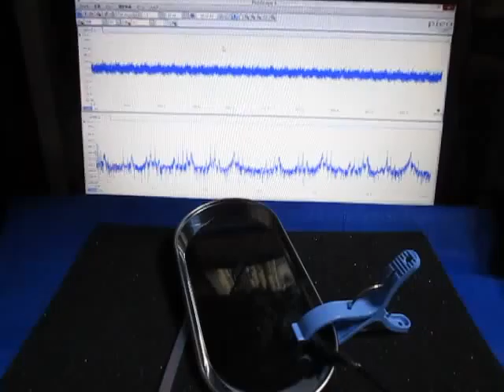超音波プローブ実験 Ultrasonic probe experiment